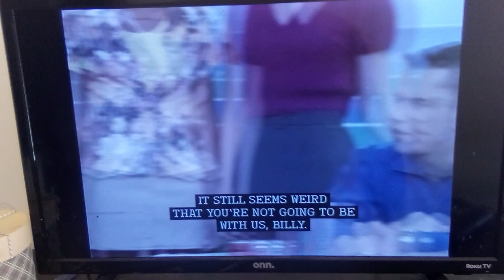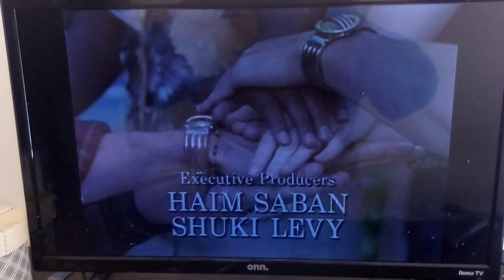power rangers zeo: first 🥇 victory for the power rangers